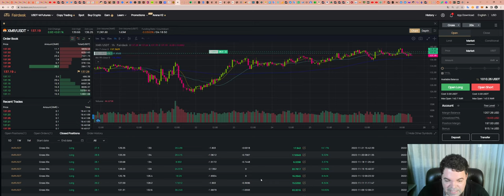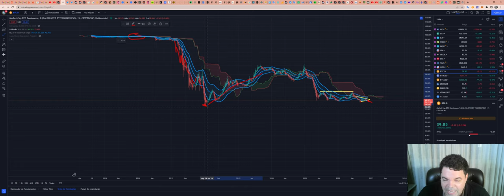Dominância da Bitcoin (BTC) - Análise do dia 27/11/2022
TWPvSrVQbDq4wyYiWTg2ubdqCfFhPkdiRw